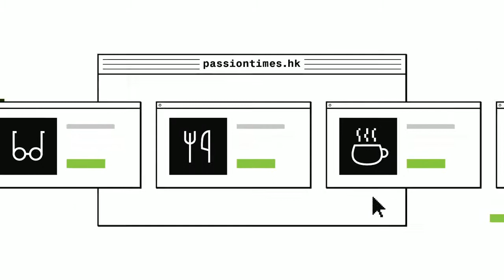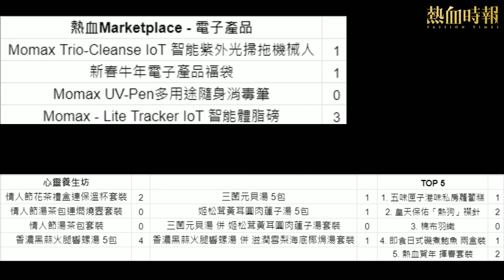《好人經濟》EP217 Part D︰香濃黑蒜火腿響螺湯 5包 + 情人節花茶禮盒連保溫杯套裝 + 情人節湯茶包連燜燒壼套裝 + 情人節湯茶包套裝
主持：黃洋達、林海、阿飛

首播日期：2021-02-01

合作單位：心靈養生坊、is handmade、鳥取食品公司、品鱻Fischen、熱血公民